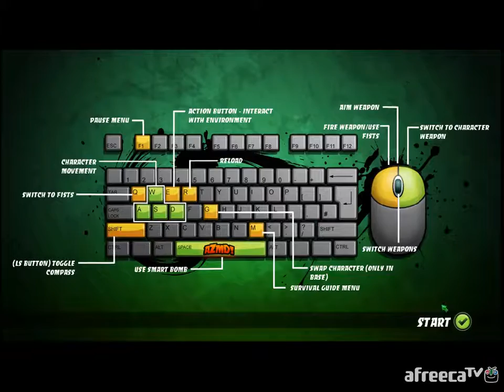검은네로] 올 좀비 머스트 다이 -죽어라! 좀비!!- [1]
심플한 그래픽의 좀비 게임
뭔가 좀비를 재미있게 표현했다..
마치 '문어'처럼..
어쩃든 아이템도 조합하고, 생각보단 간단하지 않았던 게임.